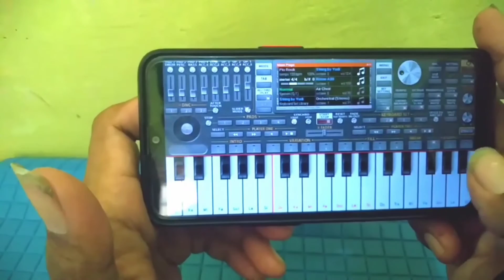ORG ANDROID DI KOPLO DENGAN LAGU JOKO TINGKIR NGOMBE DAWET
ORG ANDROID DIKOPLO DENGAN LAGU JOKO TINGKIR NGOMBE DAWET,
Tonton juga video lainnya dari channel ini.